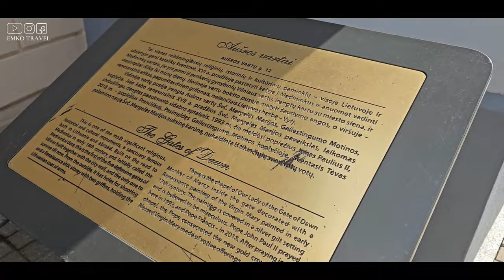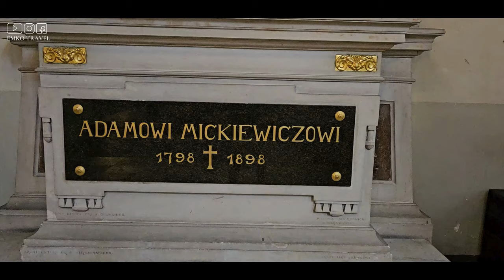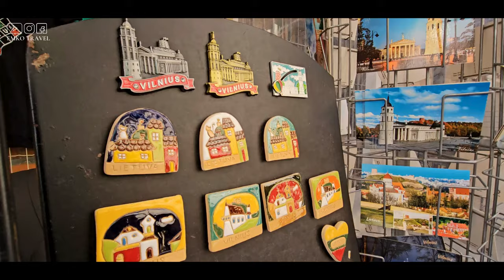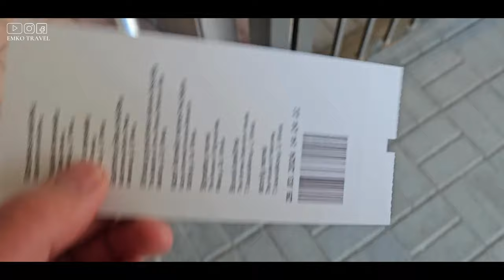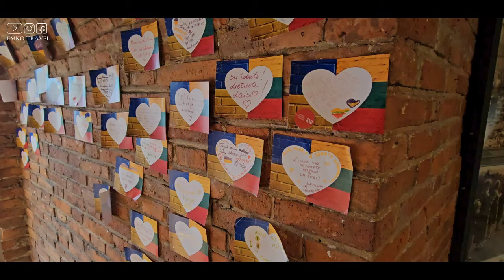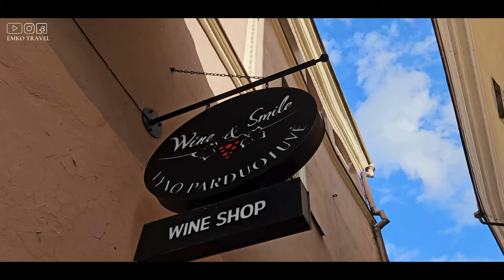ВЛЮБИХ СЕ ВЪВ ВИЛНЮС 🇱🇹 Литва 2024 [4K]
Вилнюс е скрит скъпоценен камък, който чака да бъде открит. С богата история, очарователна архитектура и процъфтяваща културна сцена, във Вилнюс няма недостиг на неща, които да задоволят стила и бюджета на всеки пътник.

Можете да се върнете назад във времето и да се поразходите из Стария град, включен в списъка на ЮНЕСКО, където калдъръмени улици и сгради в готически стил ви пренасят в една отминала епоха, или да се насладите на кулинарни предложения от литовски ястия.

Ако не сте сигурни дали трябва да посетите Вилнюс, тогава ето няколко причини, поради които определено си заслужава да посетите! Тази очарователна балтийска столица предлага уникална комбинация от история, култура и красота, която определено си заслужава да бъде изживяна.

00:00 интро
00:23 начало
02:44 градските порти и свещенната картина
03:50 информация за Вилнюс
04:50 информация за Литва и литовския език
05:26 катедралата Свети Йоан
07:10 Как да стигнем до Вилнюс?
08:14 покупка на подаръчета
09:03 улица Пелиес
09:45 кулата на замъка Гедиминас
12:37 дегостация на литовско ястие
14:00 покупка на подаръчета
15:50 град на изкуството
16:19 катедралата Св. Франциск и Св. Бернард
18:26 финал

Последвайте ме в социалните медии, за да видите повече снимки и истории за местата, които посещавам: